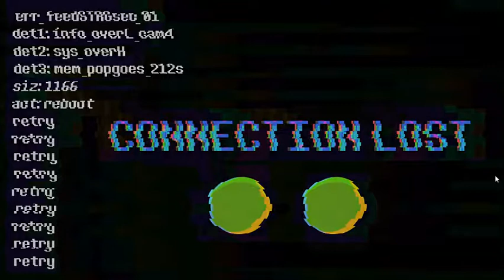Popgoes #1 You Cheeky Weasel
That cheeky weasel got me leave a comment what are the two squirrel names.